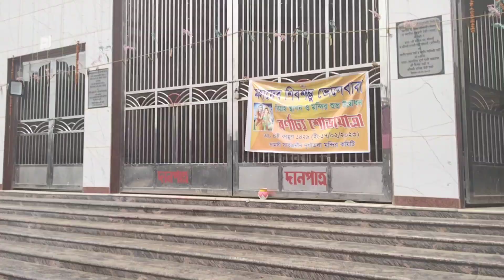New shiv mandir in our city 🥰jay bholenath 🙏suppor